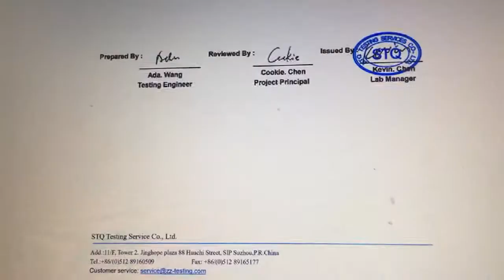Aluminum Protection Film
we offers a wide range of protection films for the assured protection of soft, high quality, enhanced Aluminium surfaces. Aluminium is a highly sensitive metal which demands a high quality protective film.